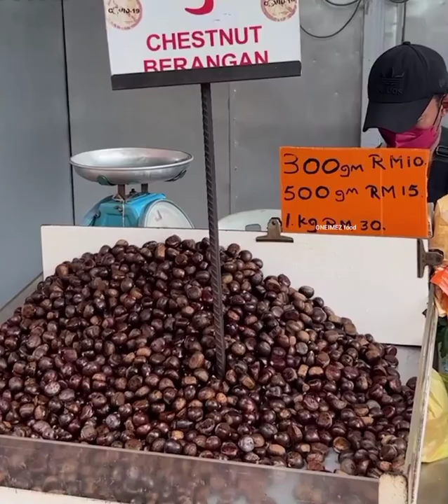Roasted Chestnut || street food || Thailand food